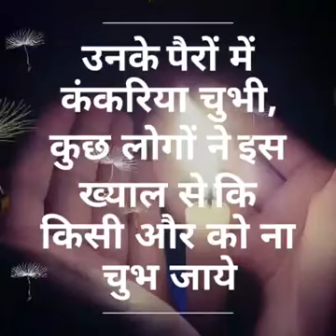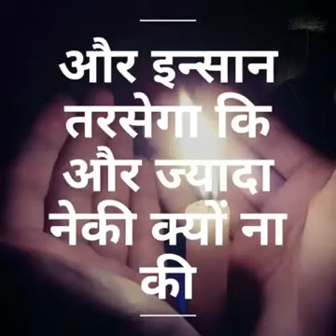Seekh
Lankan bane heere  jaysingh